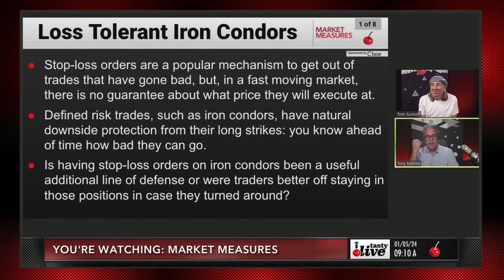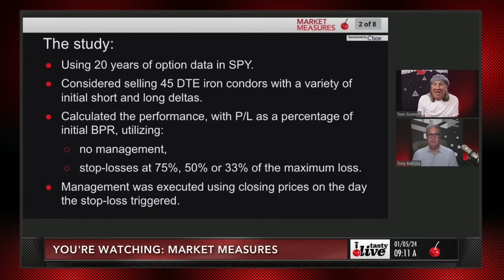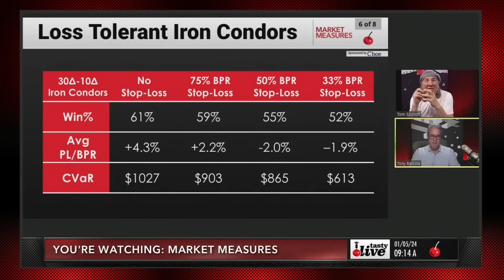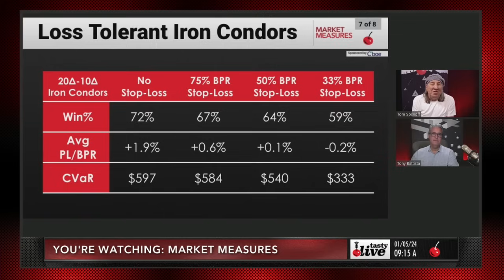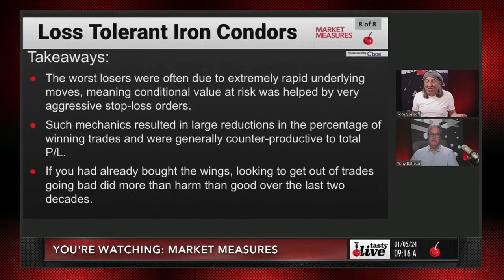Trading Less Tolerant Iron Condors